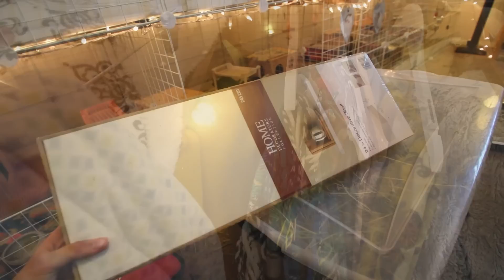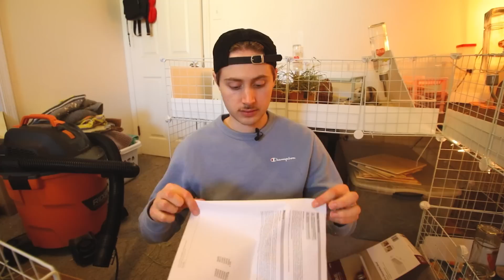THE BEST PACKAGE I'VE EVER RECEIVED! 😆 WHEEKLY VLOG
👜 SHOP MY FAVORITE PRODUCTS:
LAGPR Hayrack
Salad Spinner
C&C Grids
Oxbow Guinea Pig Essentials Pellets
Oxbow Guinea Pig Garden Select Pellets
Oxbow Vitamin C Tablets
Oxbow Urinary Support Tablets
Oxbow Joint Support Tablets
Water Bottles
Yesterday’s News Cat Litter
Kaytee Clean N Cozy Bedding
Guinea Pig Hay Hut
Pawchie Wooden Hut Hideout
Oxbow Joint Support Supplements
Flexible Wood Hideout
Small Pet Select Guinea Pig Pellets
Oxbow Essentials Guinea Pig Pellets
Oxbow Western Timothy Hay
Grass Cakes & Apple Sticks Toy
Guinea Dad Crunchy Condo
Changeary Timothy Hay Sticks
Levoit Air Purifier Filters (Dupe)
Niteangel Wooden Bridge
Pawchie Wooden House
Kaytee Cubby Nest

👜 MEDICAL PRODUCTS:
Miconazole Shampoo
Tolnaftate (Anti-Fungal) Cream
Terramycin Eye Ointment
Childs Life Liquid Vitamin C
Kaytee Nail Clippers